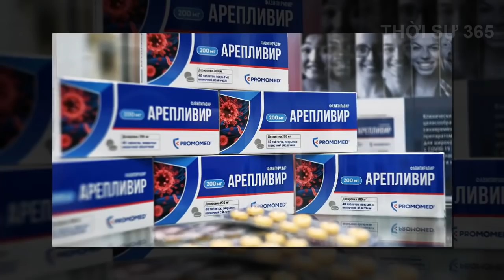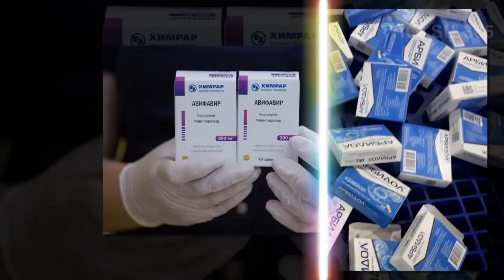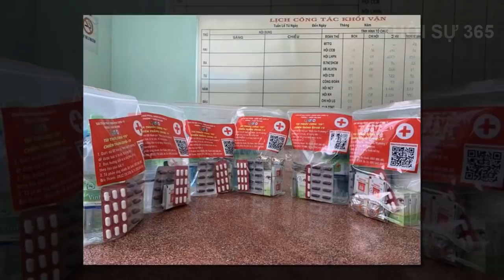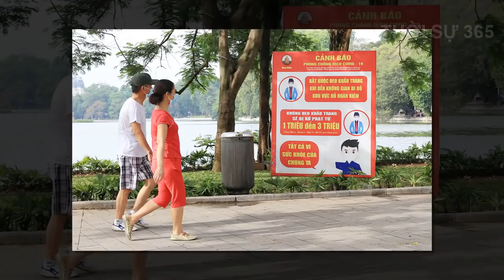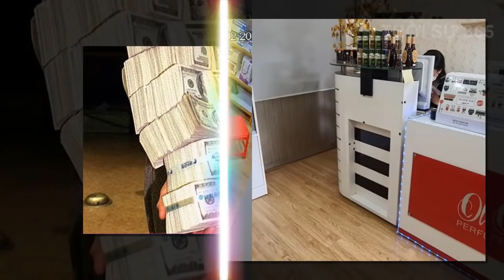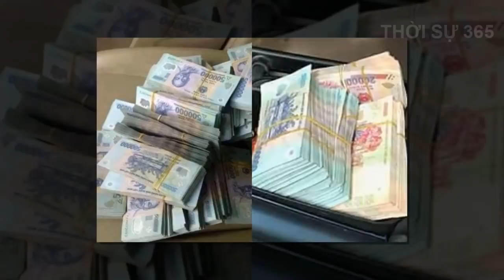Tin Covid-19 Mới Nhất Hôm Nay 4-3 | Tình Hình Virus Corona Ở Việt Nam Mới Nhất Hôm Nay